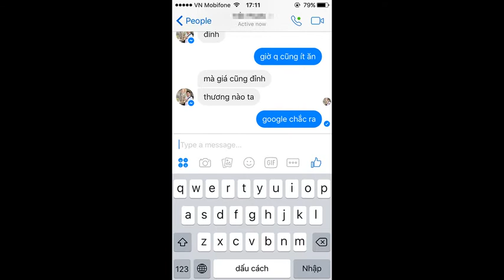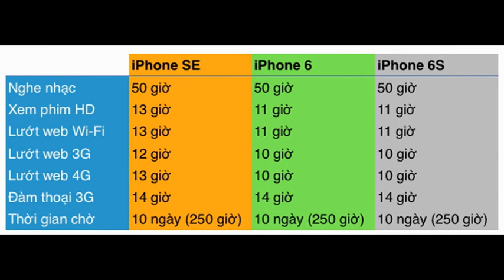Một thời gian với iPhone SE: nhỏ gọn, mạnh mẽ, pin rất tốt, liệu có đáng để mua?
Sẽ có nhiều người nghĩ thật điên rồ khi chuyển từ iPhone 6 qua iPhone SE màu hồng, mình cũng nghĩ đó là điều không tưởng nhưng rồi cuối cùng chính mình lại làm điều đó. iPhone SE đã trở thành chiếc smartphone chính của mình trong 2 tuần, tức là trong 14 ngày đó, những thói quen hằng ngày của mình cũng phải chấp nhận di dời từ 4,7-inch xuống 4-inch. 0,7-inch về mặt lý thuyết là rất nhỏ, nhưng với màn hình smartphone thì nó rất đáng kể, mọi thứ trở nên nhỏ hơn, gò bó và giới hạn hơn.